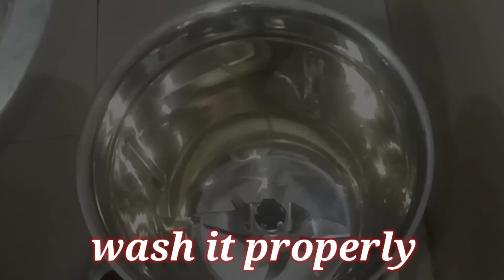ମହୁଲ ପିଠା//Wine flower dosa//Easy way to cook wine flower dosa//once open A Spices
Ingredients:-
1.Urad dal 1 cup
2.rice 2 cup
3.wine flower 250 gm
4.salt
5.oil